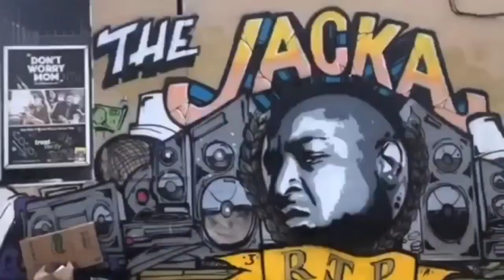WHO CAN AND CANT WALK THE PRISON YARD